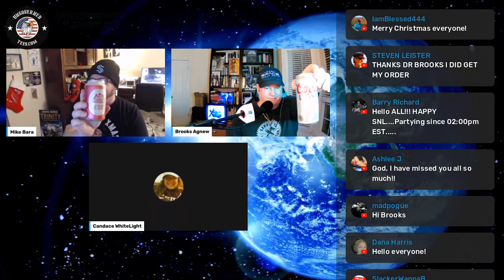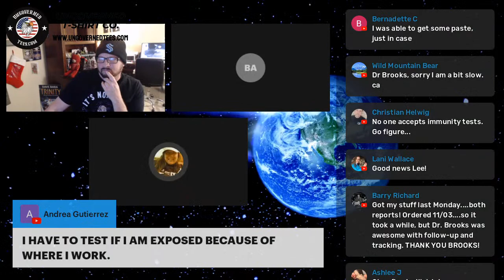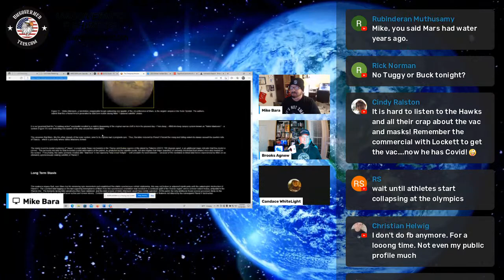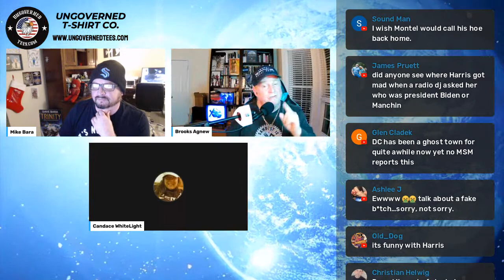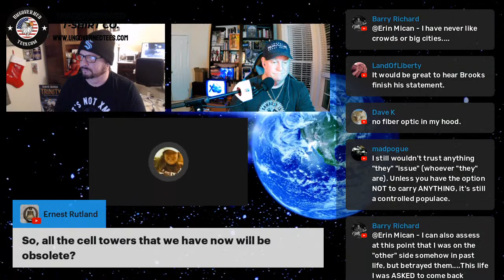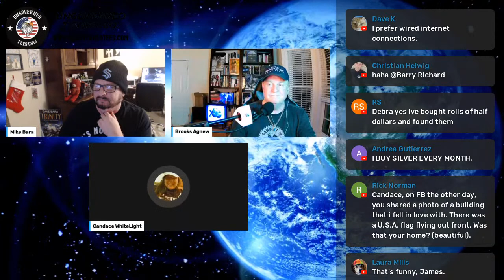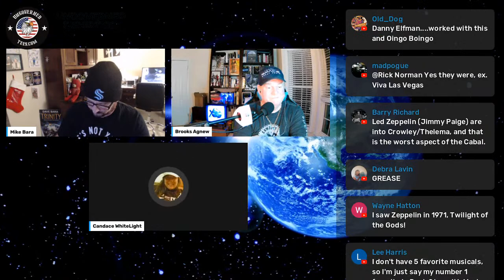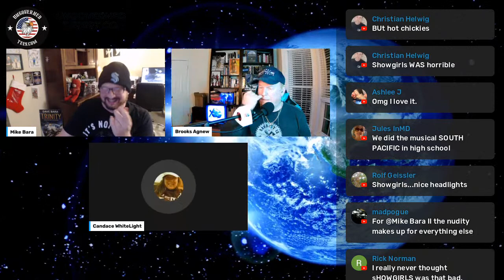Saturday Night Live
Facebook: Frequency of the Earth
Thanks to our wonderful Patrons!
Monica Petroczy
Debra Lavin
Amber Thauberger
Susan Suehr
Monika Petroczy
Peter Brubaker
Wanda Mack
Rubinderan Muthusamy
Erica Tomat
Bernadette Cardinale
Marsha Karr
Mark Edman
Tracy L. Anderson
Leslie Guzman
Joclyn Buckner
Rosemary Limo
Dennis Patora
Victor Polizzi
G. Douglas Colbath
Grant Geraci
Ann Marie Clinton
Luke Owens
Jean Smessaert
Kevin Strupp
Julie Hamilton
Laura Mills
Susan Suehr
Kelly Rene Lloyd Black
Brigette Valente
Denise Saleem
Barry R. Guzik
Inanna Sisters
Mark Emata
Melanie Sexton
Sharon Shook
Glenn Cladek
Todd Gibbs
Carol Dobson
Jeff Williams
Co-Create Happiness
Chase Smith
Salvatore Aiello
Melissa Magellanes
Susan Esch
Antonio and Suani Guzi Thorup
Shannon Weems
Peter Degano
Greta Ayers
Edward Colbath
Joe S
Steven Leister
Jeffery Stewart